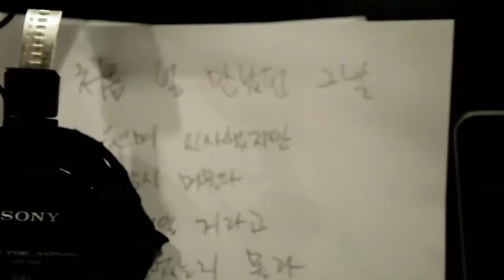MV HD 1080p K Will 케이윌 We Never Go Alone 지금처럼